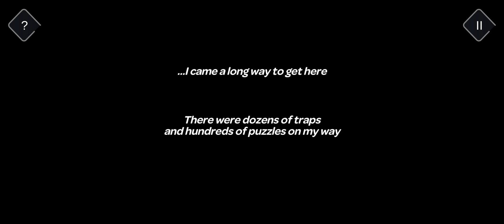Tricky Castle Princess Castle Floor 1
Tricky Castle
Tricky Castle Princess Castile
Tricky Castle Princess Castle Floor 1 Leave 1 to 10
Tricky Castle Princess Castle Floor 1 gameplay